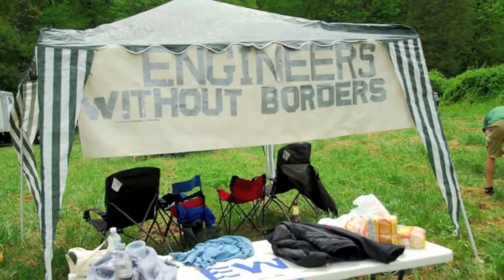RamJam 2011 Promo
RamJam Music and Arts Festival takes place on a private farm near Elkton, MD. Come enjoy an entire day and night of music, entertainment, and general shenangians. RamJam offers up a fun (and affordable) festival, while donating all proceeds to charity. It features local and regional artists/bands and is expanding this year to a new and improved location!